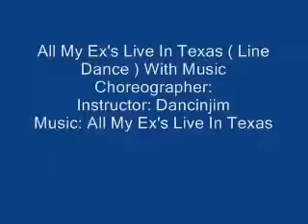All My Ex's Live In Texas ( Line Dance ) With Music.wmv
All My Ex's Live In Texas ( Line Dance ) With Music Choreograoher: Music: All My Ex's Live In Texas Instructor: Dancinjim.

All My Ex's Live In Texas ( Line Dance ) Walkthrough Choreographer: Music: All My Ex's Live In Texas By: Instructor: Dancinjim.

Line dance All My Ex's Live in Texas with instructor Norma Music by George Strait Choreography by Ganean De La Grange.

All My Ex's Live In Texas Choreographed by Ganean De La Grange 64 count, 1 wall, line dance Teaching at 3:04.